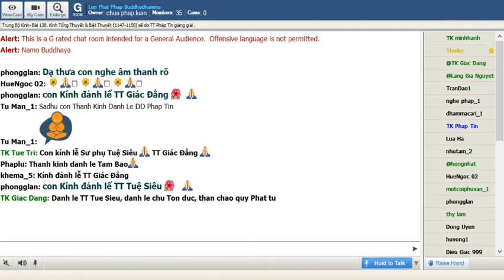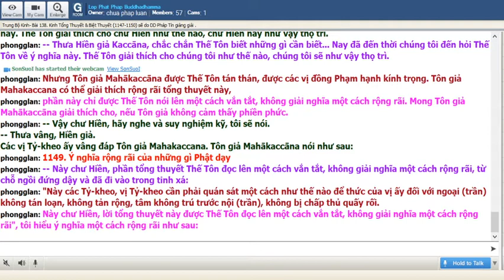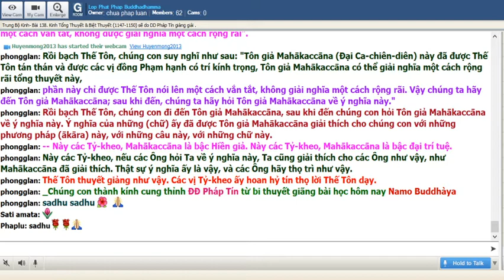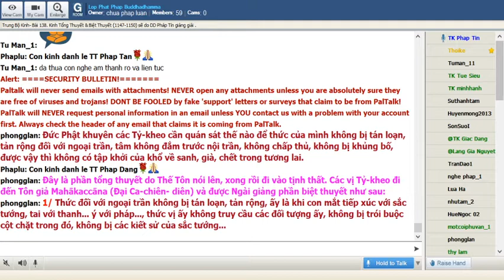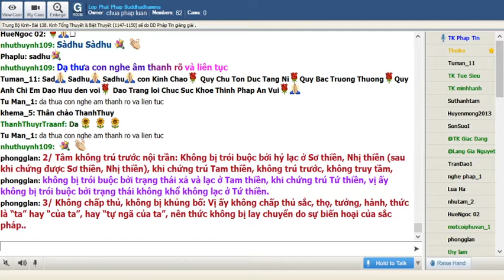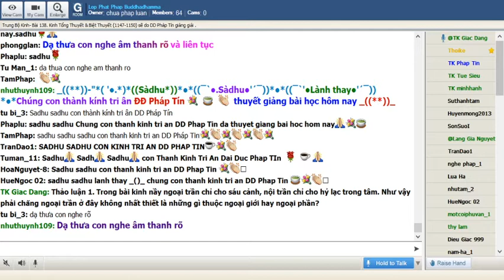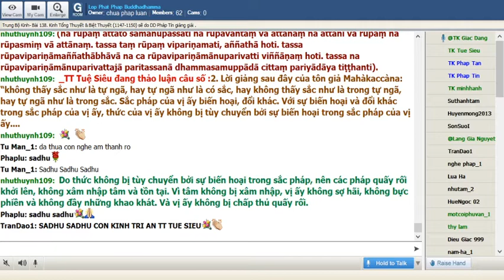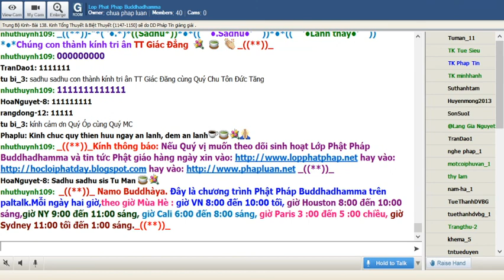29-05-2020. Giáo Trình Trung Bộ Kinh Majjhima Nikaya_Lop Phat Phap Buddhadhamma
Lop Phat Phap Buddhadhamma Thứ Sáu May 29-2020. Giáo Trình Trung Bộ Kinh do HT Thích Minh Châu dịch việt. Bài 138. Kinh Tổng Thuyết & Biệt Thuyết (Uddesavibhaṅga Sutta) ( 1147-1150) sẽ do ĐĐ Pháp Tín thuyết giảng